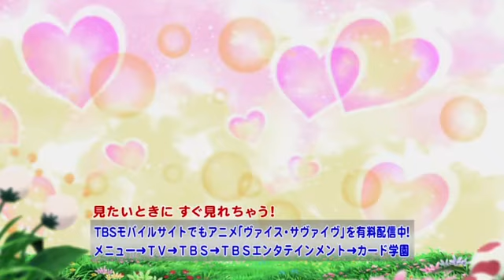Weiss Survive 08 LT audio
Vieną lietingą vakarą Takešis susitiko bibliotekoje už mokyklos su vaikystės drauge Miče kad ši jam padėtų pasiruošti artėjančiam testui. Tačiau greit planai pasimokyti žlunga nes Takešį ir Mičę įtraukia nežinia iš kur atsiradusi šviesa. Atsipeikėję jie sužino, kad pateko į kortų žaidimo "Weiss Shwarz" dvikovų pasaulį ir grįžti į savo gimtąjį pasaulį jie galės tik tada kai Takešis laimės visas tris dvikovas.